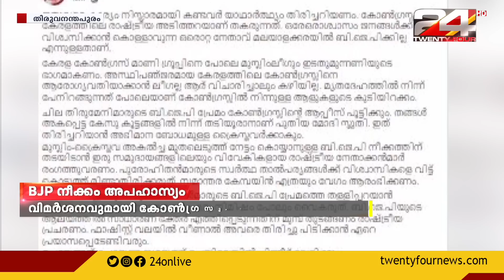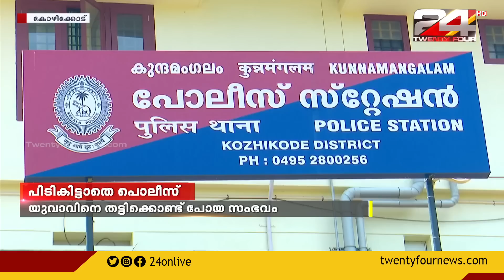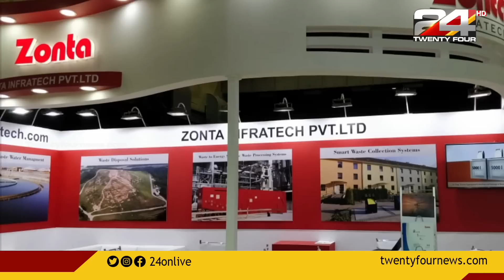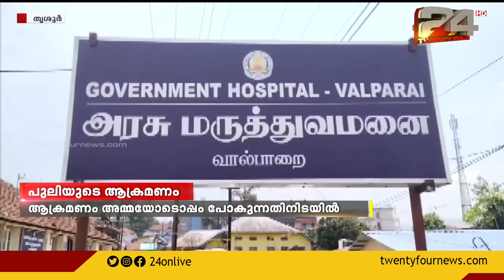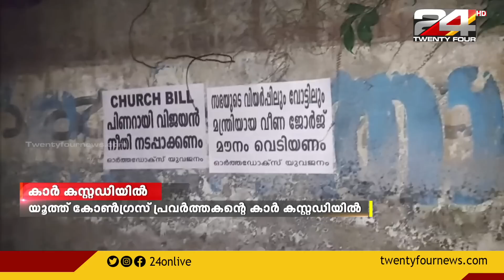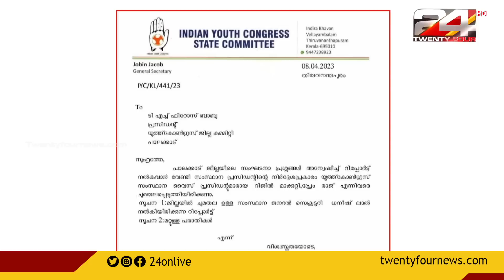PRIME TIME NEWS | 09 APRIL 2023 | Pravitha Lekshmi | Christina Cherian | 24 NEWS